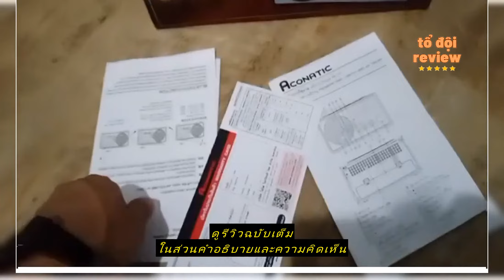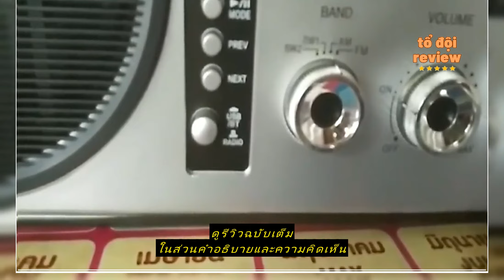Review Aconatic วิทยุพกพาFM/AM รุ่น AN-777 (รับประกันศูนย์ 1 ปี)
ซื้อราคาที่ถูกที่สุดบน Shopee ที่นี่

Aconatic.official

Aconatic วิทยุพกพาFM/AM รุ่น AN-777 (รับประกันศูนย์ 1 ปี)